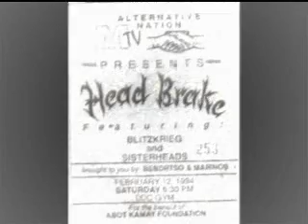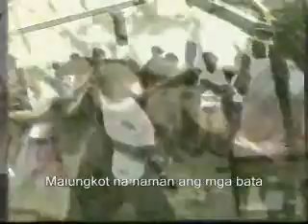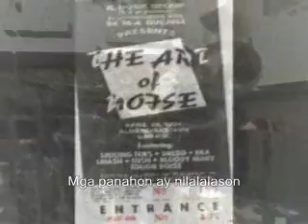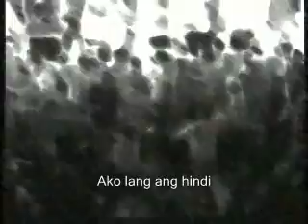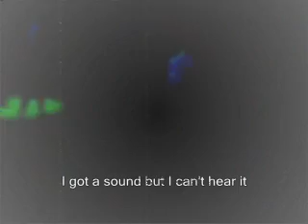Impervious But Dulcet - Thirteenth Floor Elevators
the 2nd single after Martians Go Home Music. stayed 4 weeks in the NU 107 Davao (1998 countdown). all i can say is, wow.